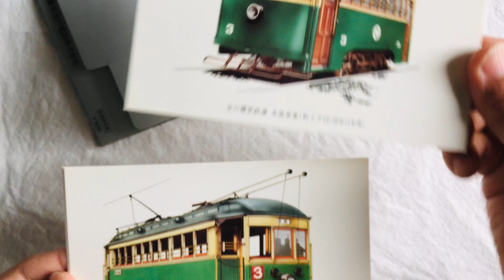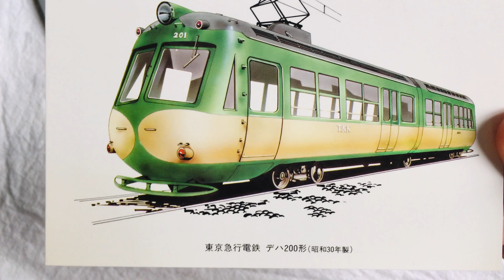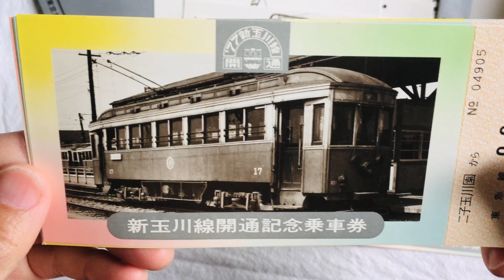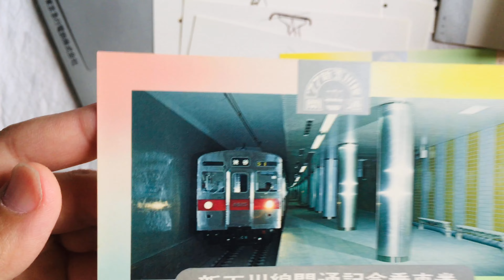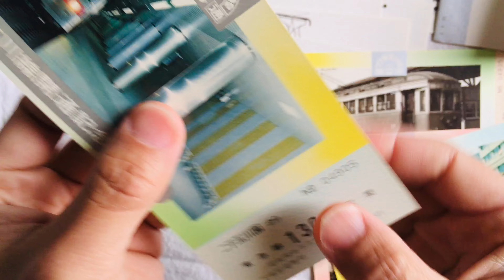新玉川線開通記念乗車券と絵はがき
1977年の東急新玉川線開通記念品です。